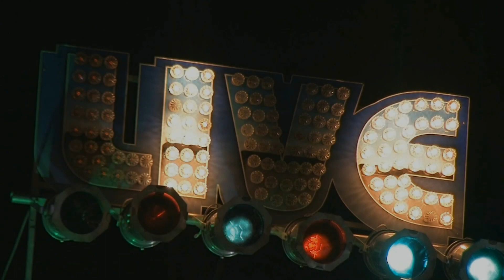Roberto Morbioli Live @ 9 Wallis 3/24/18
Roberto Morbioli- Guitar/Vocals
Bruce Bears- Keys/vocals
Lenny Bradford- Bass/vocals
Liviu Pop- Drums